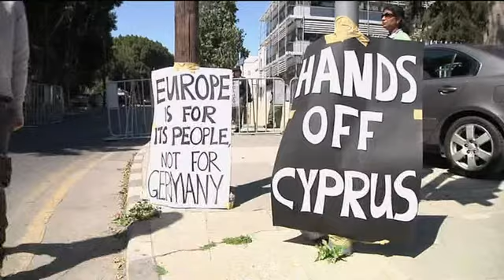BBC News Channel - Last TOTH from TVC - 18th March 2013